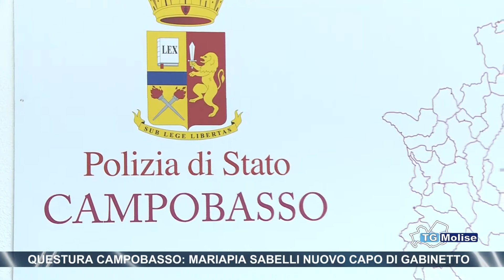Questura Campobasso, Mariapia Sabelli nuovo capo di gabinetto